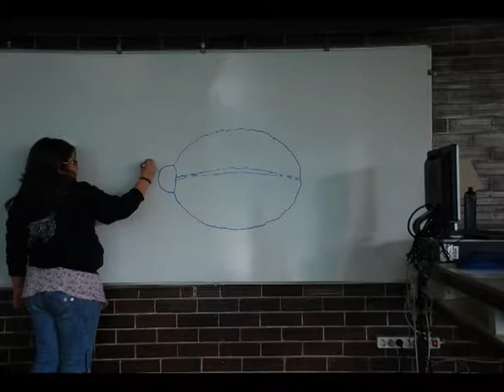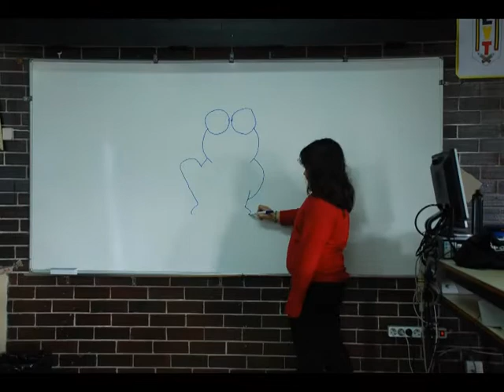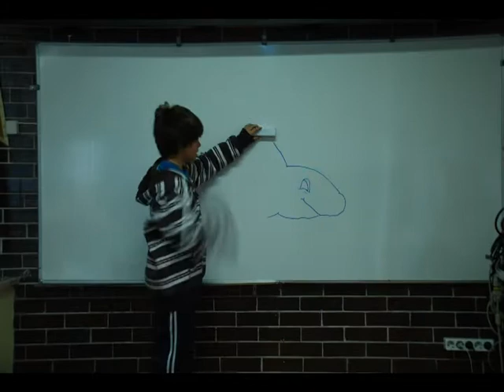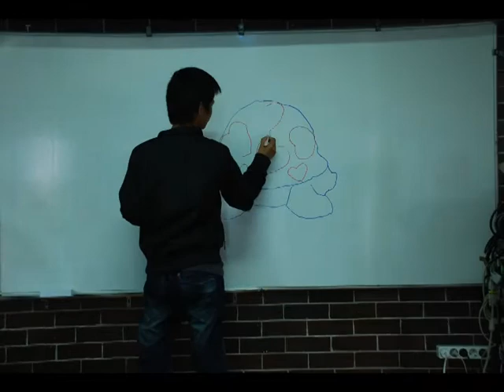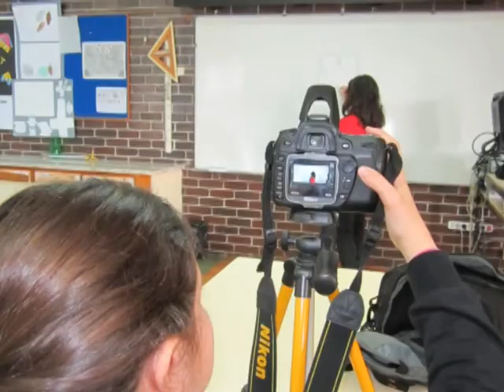AnimaisAmigos5º1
Animação realizado por alunos do 5 º ano da Escola Dr. João de Barros. Figueira da Foz 2012.